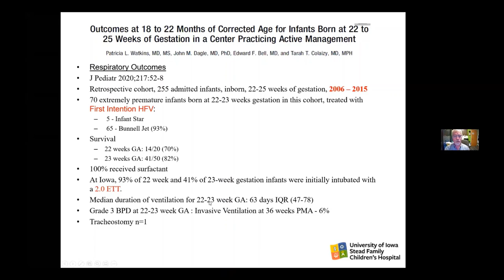Outcome of extreme preterm babies. Iowa experience. Dr Jonathan Klein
In this short video, Prof Jonathan Klein, Director of the Neonatal unit, University of Iowa, USA gives a outline of the outcome of extreme preterm babies.